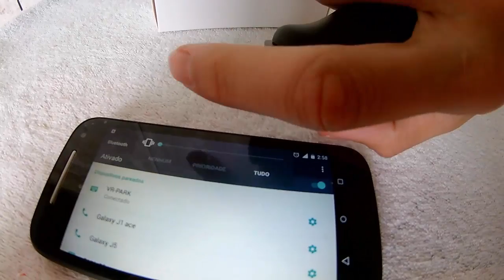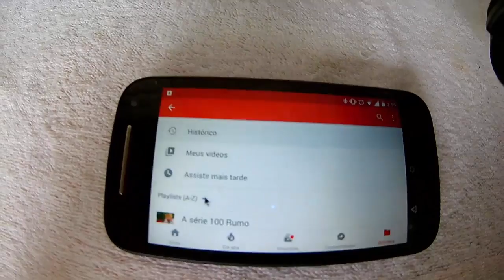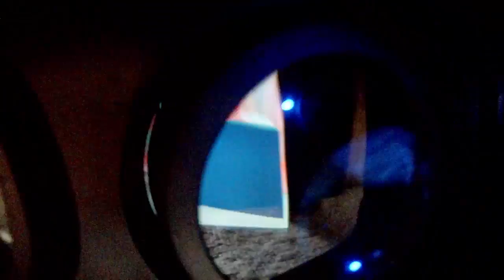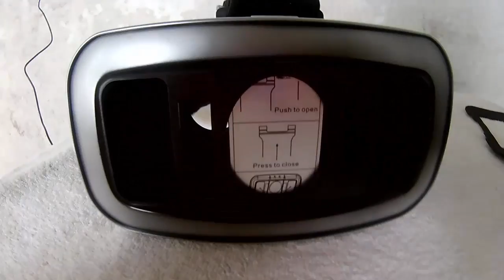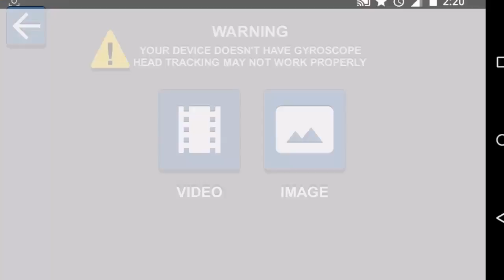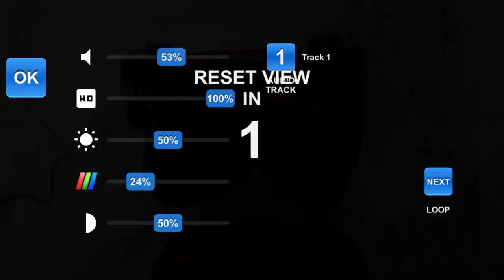VR PARK V3: Realidade Virtual Android de baixo custo| O mobile GearBest #3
Vamos começar falar de realidade virtual no Android?. Espero que curtam a análise aguardem pra mais conteúdo desse por aqui jovens!

✖ Talvez vc também goste:
➸ Ganhei 150 Dólares em produtos da GearBest | Hora dos experimentos!